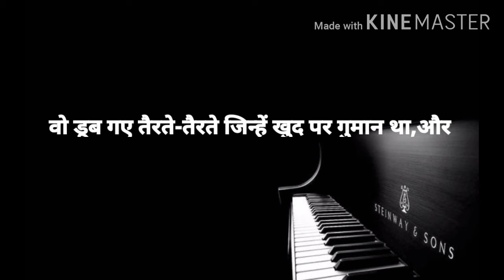om Janardanay Namah.... Jaap_jagar by swar_sindhuraa spirituality ram shiv bhajan bhakti #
Sung by:- Pf. Rahul Shinde
                  Kr. Ganesh Bagul
Recording:-  GMS studio Nashik
Direct by :- Dnyaneshwar B. Bhuse mama
                    (Godavari agro group, Nashik)